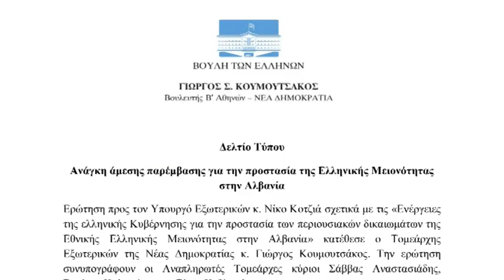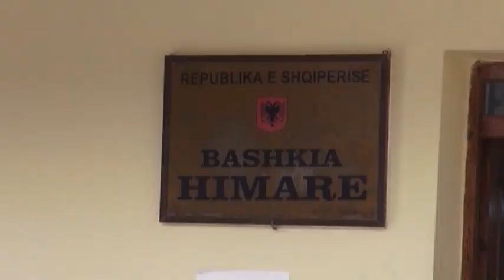Ora News – Plani vendor i Himarës, kërkohet interpelancë në parlamentin grek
Pas reagimit të djeshëm nga Ministria e Jashtme, edhe partia më e madhe opozitare, Demokracia e Re, ka “vrapuar” të pozicionohet planin e përgjithshëm vendor të bashkisë Himarë.
Madje konservatorët kanë shkuar një hap më tej: ata kërkojnë interpelancë me Ministrin e Jashtëm, Nikos Kotzias.
Kërkesa për interpelancë është inicuar nga shefi i Departamentit të Jashtëm të Demokracisë së Re, Jorgos Kumutsakos.
Në argumentimin e kërkesës, nënvizohet se kohët e fundit “janë shtuar informacionet se autoritetet shqiptare po avancojnë një plan urbanistik në zonën e Himarës, që do të mund të përdorej qëllimisht nga Tirana si instrument për shtetëzime masive mijëra dynymësh sipërfaqe bregdetare, me vlerë të madhe ekonomike, që u përkasin pjesëtarëve të minoritetit grek të atjeshëm”.
“Një zhvillim i tillë do të sillte një goditje vendimtare për jetesën dhe do të ishte një tjetër hap për çrrënjosjen e tyre nga vatrat historike”.